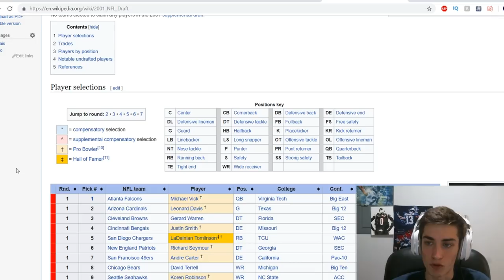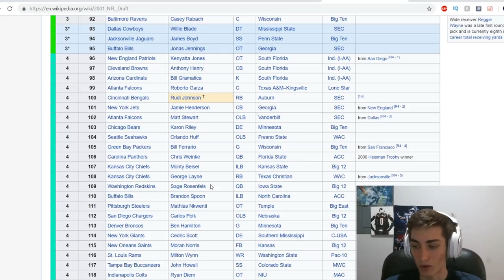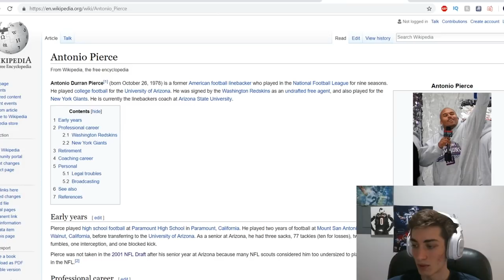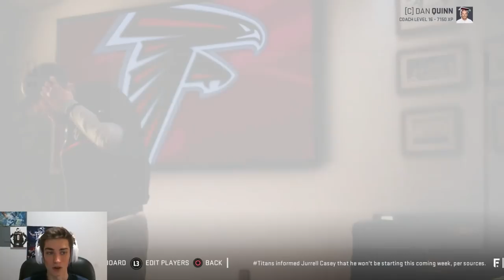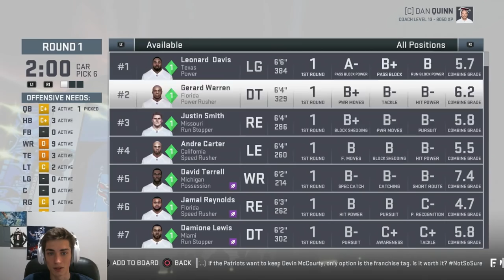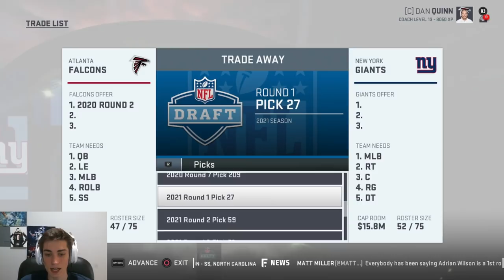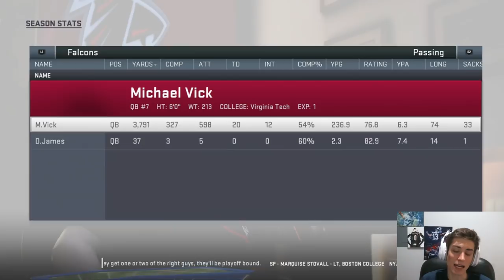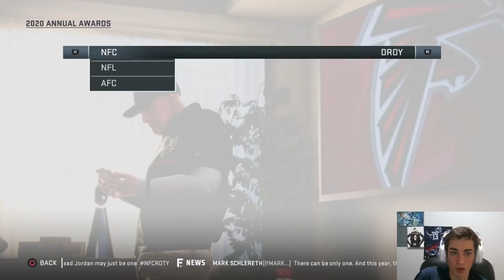2001 NFL Draft in Madden 19!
2001 NFL Draft in Madden 19!